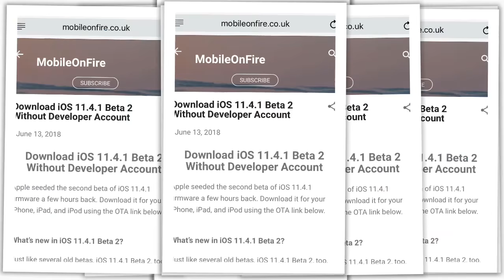Download iOS 11.4.1 Beta 2 Without Developer Account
Follow The Link To My Page where You Can Find Out More.